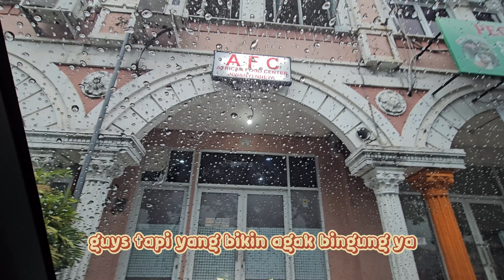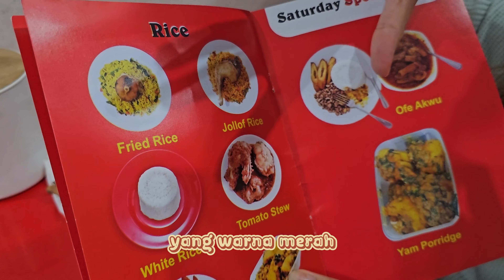COBAIN MAKANAN AFRICA!